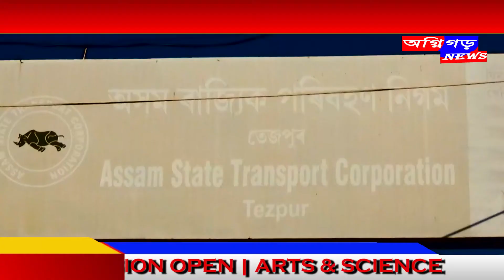ৰাজ্যিক পৰিবহন নিগমৰ অভিলাষী আচনি। ৰাজ্যত পুনৰ চলিব ৬৬৮ খন উবেৰ বাছ।